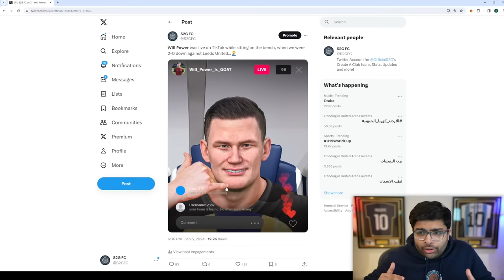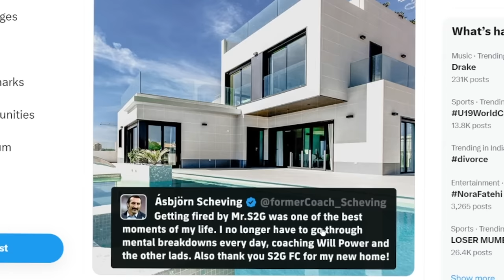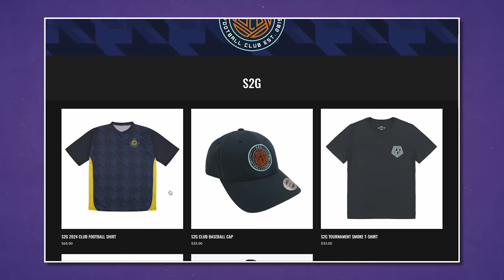I Signed Harry Maguire…